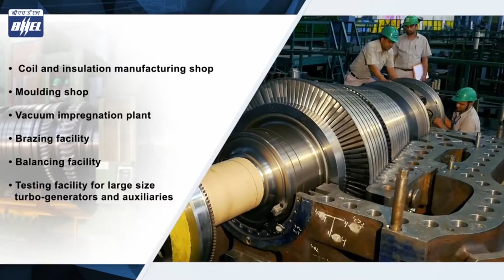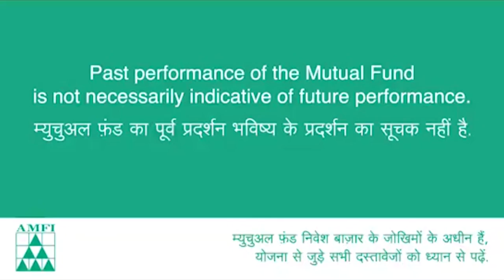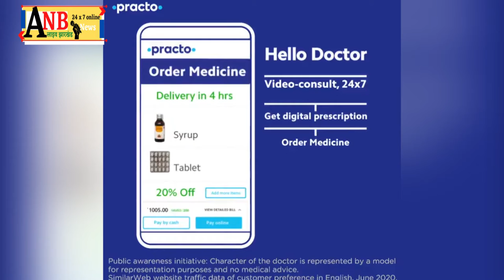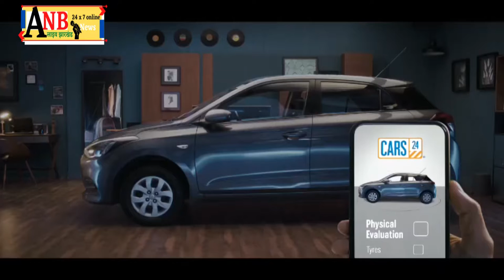लखिमपुर के खिरी की घटना को लेकर नक्सलियों ने बुलाया भारत बंद, एनएच 33 पर दिखा व्यापक असर